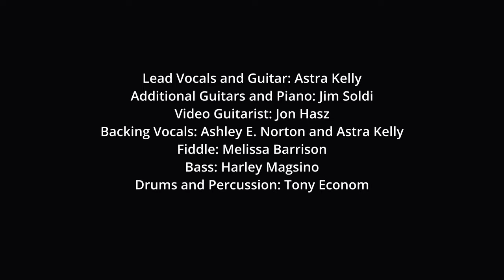Rodeo Queen (Official Music Video)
RODEO QUEENS UNITE! This song was soooo much fun to bring to life...and it was just one of those that had to be. We listened and now here she is!!
The song was created for the return of the Ramona Rodeo Queen pageant after ten years. It honors the legacy of the Rodeo Queen dream and the history of the culture.

LYRICS:
EVERY COWGIRL KNOWS THERE’S GONNA BE DAYS
WHEN YOU’RE KICKIN ROCKS AND MISSING THE ROSES
OOO OOO IT’S WORTH IT

YOU GOT THE MORNING ROUTINE WAKING WITH THE SUNRISE
WORKING THE LAND AND LOVING THIS COUNTRY LIFE
OOO OOO IT’S HONEST

AM-C
SADDLE UP SISTERS WE TRUST
GRIT AND GLORY, DIAMONDS AND DUST

G-C
RIDING LIKE THE WIND
KICKING UP KINDNESS
DANCING IN THE DIRT
BABY WE’RE TIMELESS
ROPING THAT GOLDEN DREAM
LIKE A RODEO QUEEN

PROUD OF MY HERITAGE, CARRY IT ON
THE WESTERN WAY THROUGH THE GENERATIONS
OOO OOO IT’S HISTORY

SMILE LIKE HEAVEN, MUD ON YOUR BOOTS
EYE ON THE PRIZE, IT AIN’T ALL ABOUT THE BUCKLE
OOO OOO IT’S LEGACY

ITS MY CALLING, THIS IS MY COMMUNITY
GIVING BACK, IS A PART OF ME

PRODUCTION CREDITS:
Executive Producer:: Ramona Radio - RamonaRadio.com
Produced by: Astra Kelly and Ramona Radio
Engineered, Mixed,and Mastered by: Jim Soldi
Video Producer: Josh Failla
Written by: Astra Kelly & Ashley E. Norton

Lead Vocals and Guitar: Astra Kelly
Additional Guitars and Piano: Jim Soldi
Video Guitarist: Jon Hasz
Backing Vocals: Ashley E. Norton and Astra Kelly
Fiddle: Melissa Barrison
Bass: Harley Magsino
Drums and Percussion: Tony Econom